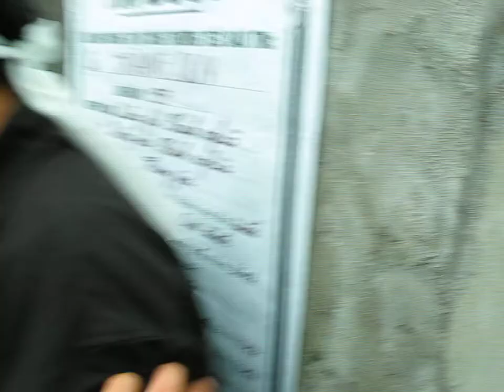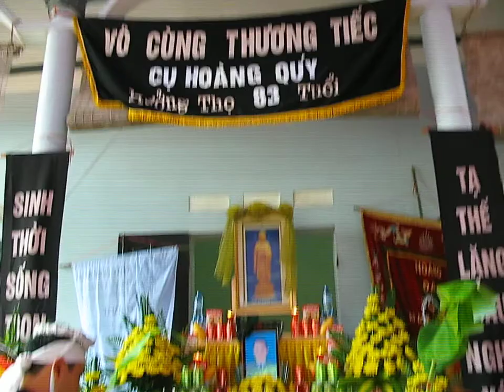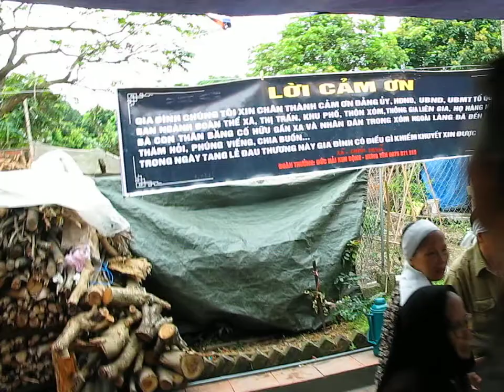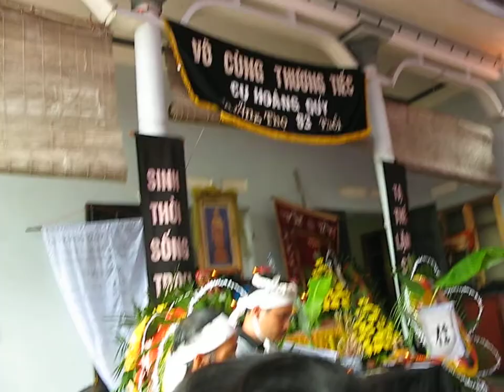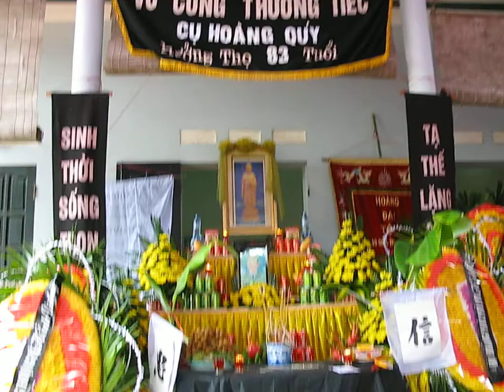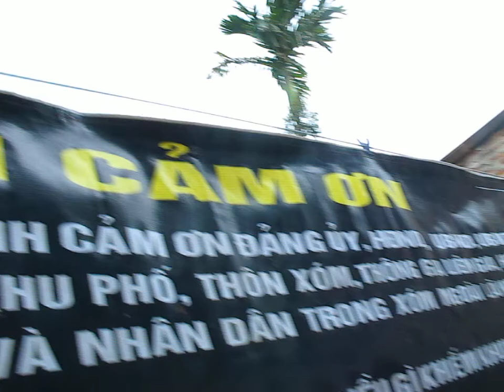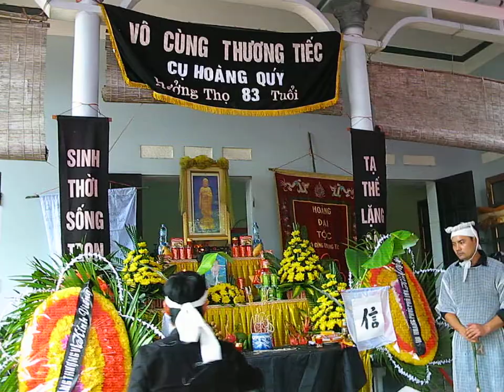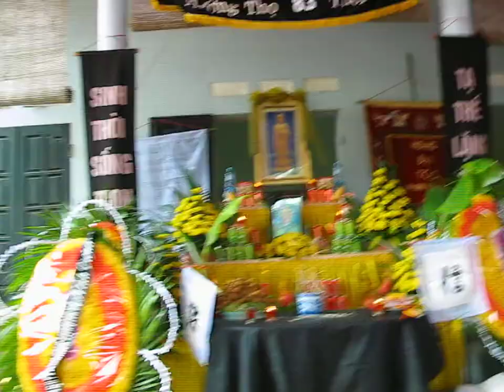Vô Cùng Thương Tiếc Cụ Hoàng Văn Quí-Dưỡng Phú,Chính Nghĩa Kim Động-H.Y